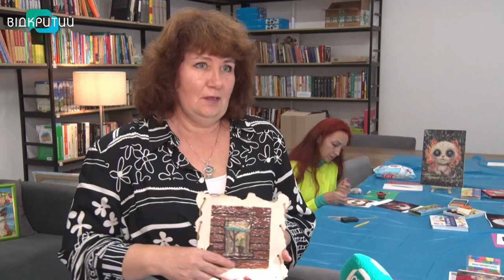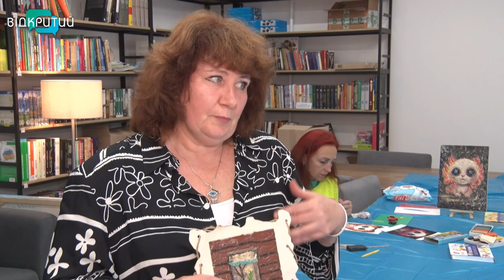Терапія мистецтвом: переселенка з Маріуполя Жанна Юрковська створює картини… з пластиліну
Терапія мистецтвом. Переселенка з Маріуполя Жанна Юрковська створює картини… з пластиліну. Починалося все із забавки, та з часом переросло в хобі, від якого жінка отримує неабияке задоволення. У рідному Маріуполі мисткиня викладала пластилінографію дітям, а свої роботи експонувала на місцевих виставках. Зараз створює полотна  – і допомагає нашим захисникам. Про незвичайну творчість – далі у сюжеті.